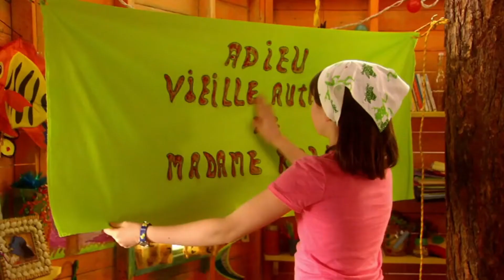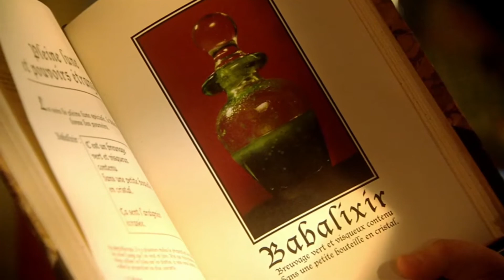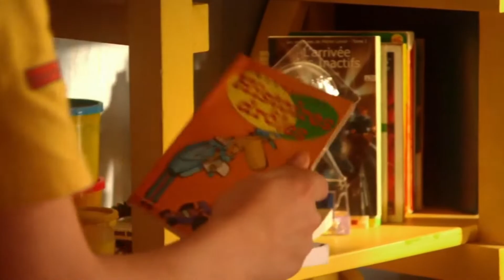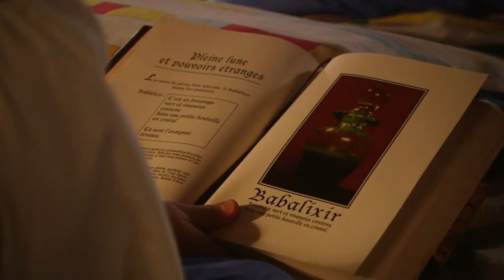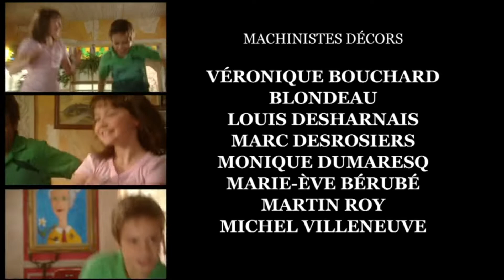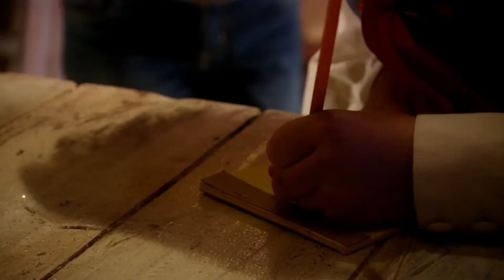Sam Chicotte /// Saison 2 Épisode 23 - 24 - 25 - 26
Ceci est l'épisode final de la saison 2.

00:00 - Épisode 23 / Saison 2
24:50 - Épisode 24 / Saison 2
49:41 - Épisode 25 / Saison 2
1:14:31 - Épisode 26 / Saison 2

Je détiens tous les épisodes des 3 saisons de Sam Chicotte. Si jamais vous voulez en voir plus, faites-moi en part en commentaire!

Ⓒ Les Productions Point de Mire